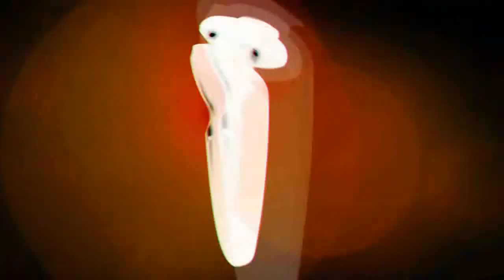Philips Senso Touch 3D 79799